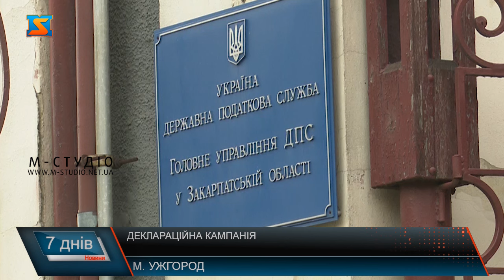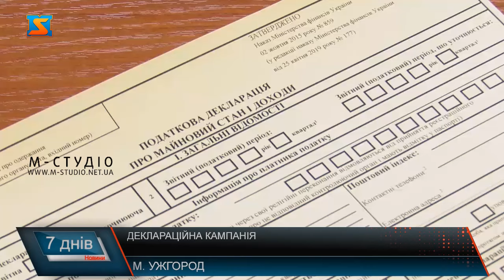Деклараційна кампанія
36 мільйонерів на Закарпатті – і це ще триває деклараційна кампанія. 36 осіб вже задекларували доходи у понад мільйон гривень. Найбільше заможних краян традиційно в Ужгороді та Мукачеві. Задекларовано нашими мільйонерами доходи у понад 62 млн грн. Та визначено до сплати 4,5 млн грн податку на доходи з фізичних осіб. Для порівняння, минулоріч задекларували понад мільйон гривень 94 громадянина на суму майже 260 млн гривень.  Нагадаємо, з 1 січня 2024 року стартувала щорічна кампанія декларування доходів, отриманих у 2023 році, з яких не було сплачено ПДФО.  Податкову декларацію зобов’язані подати також фізичні особи -підприємці, окрім тих, які обрали спрощену систему оподаткування, та які здійснюють незалежну професійну діяльність. Податкове законодавство визначає і крайні терміни подання декларацій.  Форма Податкової декларації про майновий стан і доходи затверджена Міністерством фінансів ще у 2015 році і доступна у електронному кабінеті платника податків. Деклараційна кампанія добігає кінця, часу обмаль, проте ще трохи залишається. Саме для того, аби скористатися можливістю подати вчасно декларацію. Закарпатські податківці сподіваються на сумління та податкову дисципліну краян.